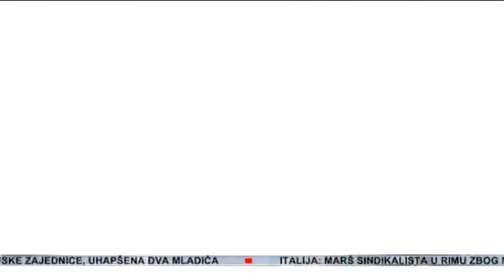Naši multimilioneri - Dnevnik TV 1 28.09.2012